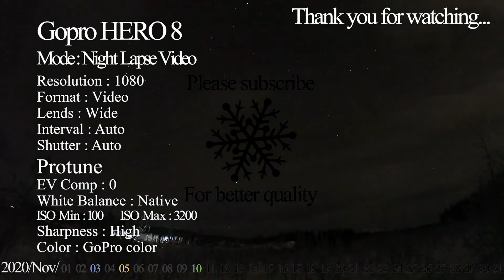Long Ver. [2020.11.10] ★★☆☆☆ #03 Aurora in October [Whitehorse, Yukon, Canada] Northern Lights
0:21 ~ Aurora

Daily Timelapse for Aurora borealis

Mode : Night Lapse Video
Resolution : 4K
Format : Video
Lends : Wide
Interval : Auto
Shutter : Auto
Protune
EV Comp : 0
White Balance : Native
ISO Min : 100     ISO Max : 3200
Sharpness : High
Color : Gopro Color

Sharing Aurora Photos & Videos from Whitehorse, Yukon, Canada. For sharing your experience to your friends if you saw northern lights from Whitehorse. For helping to visit here as your future travel.
From...Aurora tour guide : Hiroki

カナダ、ホワイトホースで観られたオーロラのタイムラプスビデオや写真をシェアするチャンネル『snow lights』です。
ホワイトホースでオーロラを観られた方には、ご覧になったものと同じオーロラを別角度から観られる「思い出共有チャンネル」として。また、これから旅行の予定を立てられる方には、この動画や写真がこの街を訪れるきっかけになれば嬉しいです。
[日々のオーロラ写真のリンク]

Aurora borealis - Whitehorse,Yukon, Canada (Northern Lights)
Auroras boreales - Whitehorse, Yukon, Canadá
オーロラ - ホワイトホース, ユーコン, カナダ
오로라 - 화이트 호스, 유콘, 캐나다